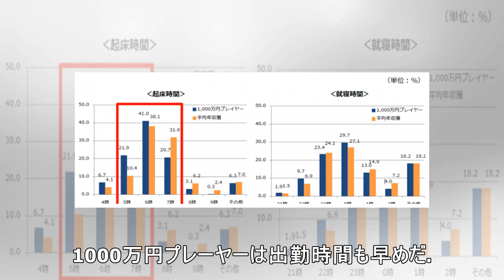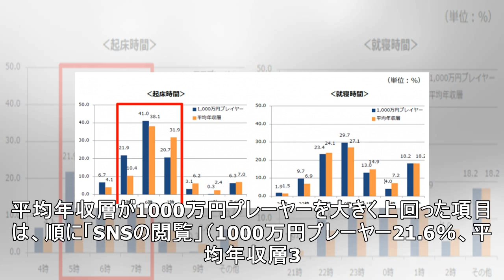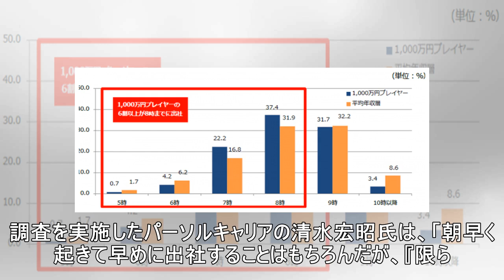年収1000万円プレーヤーの3割「睡眠時間5時間以下」 6割以上が朝8時までに出社